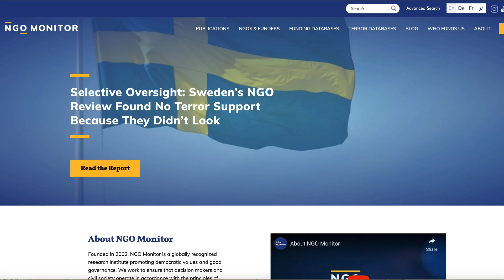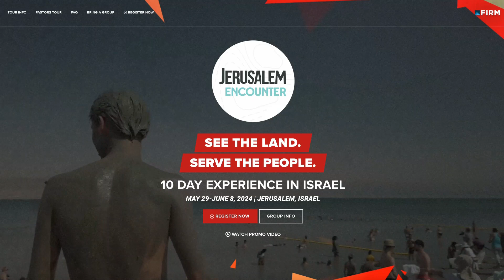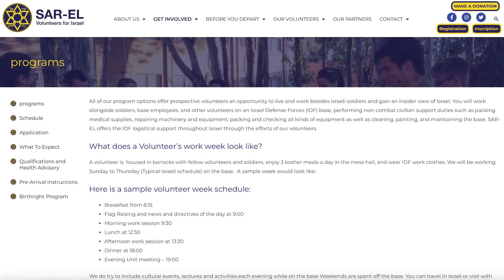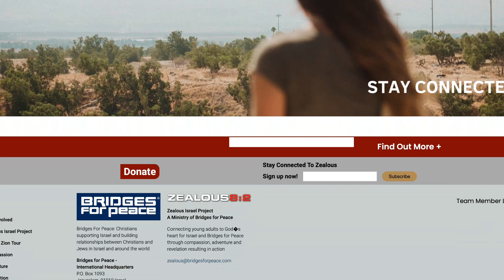Red Heifers? Joe Biden? Toursim? Eclipse? Trauma in Israel?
Hi Friends!  Today I'm going to answer YOUR questions on all things ISRAEL!  Most of you wanted to know about the Red Heifers, so I'll provide an update with as much as I know, with some info about the Cohen who is Kosher to perform the Ceremony.   You all had some other great questions,  too, about protests, Joe Biden,  tourism, the Kibbutzim in the South, and truama care.  I'll provdie the time stamps below.

If you are interested in contributing to my equipment goals or to our family in general, here's our paypal

Time Stamps For YOUR Questions:
0:00 Intro
2:05 How far is Jerusalem for Gaza?
2:37 Refuting Pro Pal Propaganda
8:26 Joe Biden and Bibi
9:46 Eclipse
11:49 What's going on with Tourism?
17:53 Sow into my Channel!
19:03 Red Heifers and Cohenim
24:06 Kibbutzim in the South
25:48 Trauma Care in Israel

Helpful Resources and Links
Tours: